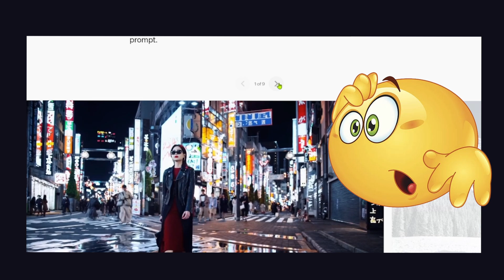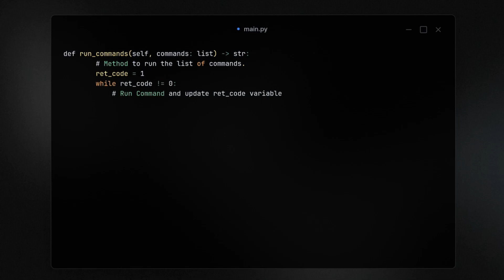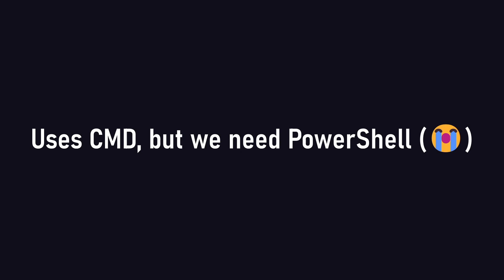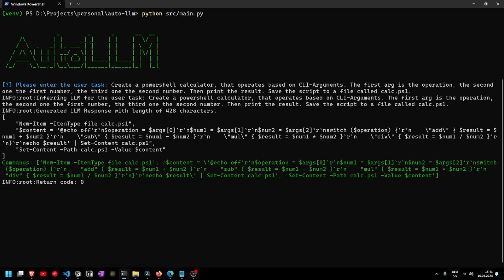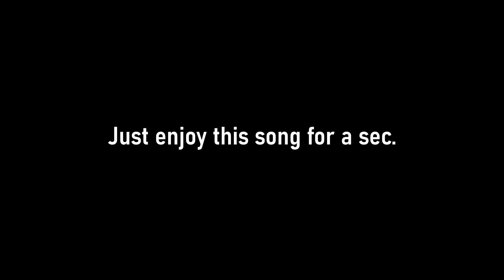I created an AGI with Python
Do you think AI will replace you? 🤔

# Resources

In this video, I tried building built an experimental AGI using Python and gpt4free. It generates a list of commands in the JSON-Format, saves them to a file, in their respective order, and then runs the powershell script.